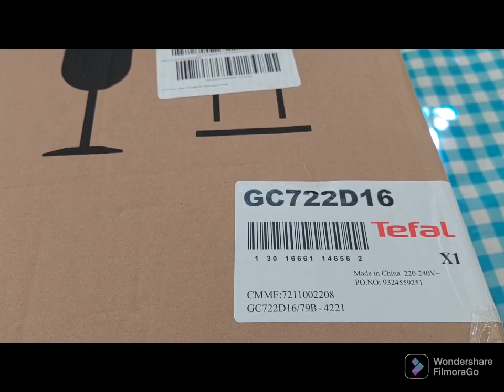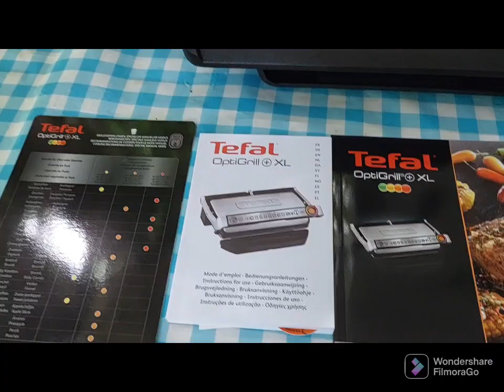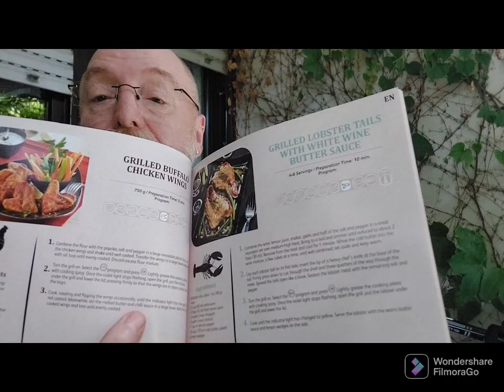Unboxing:Tefal OptiGrill XLGC 722D Kontaktgrill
Grillfläche 40cm×20cm Schwarz/Edelstahl